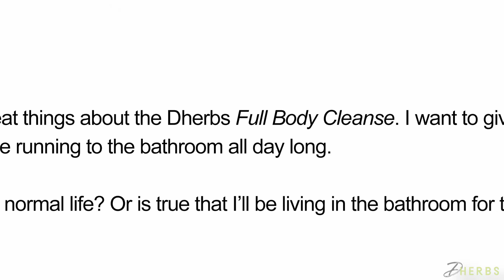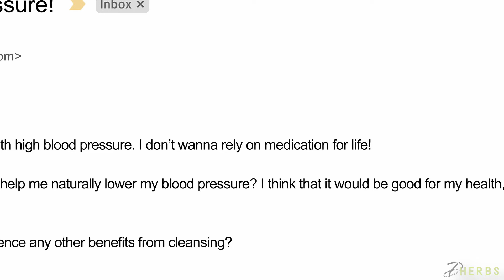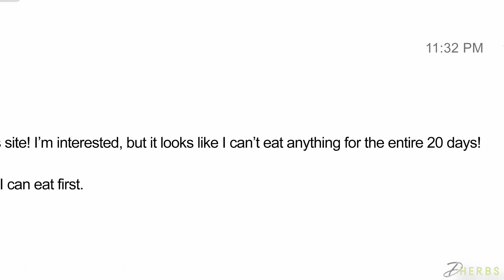S1: E3 The TRUTH about CLEANSING | Dherbs FactOrFiction​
AD Dolphin, the CEO of Dherbs, breaks down the TRUTH about cleansing!